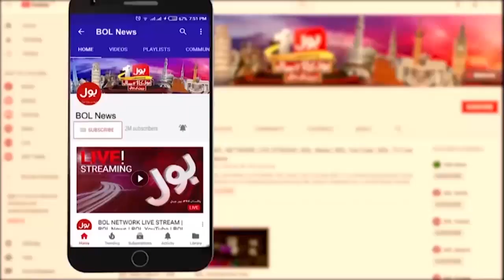Pakistan vs India Match | World Cup 2023 | Fiza Khan Analysis | Breaking News